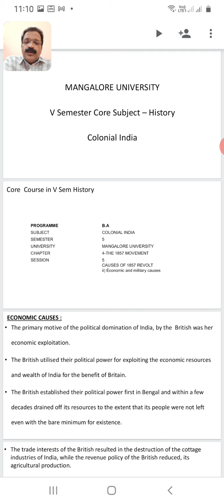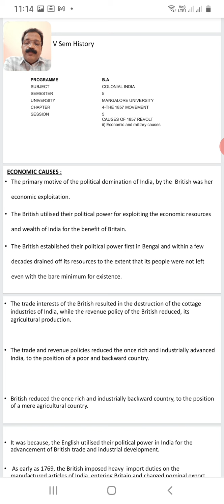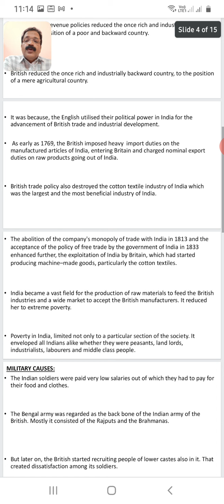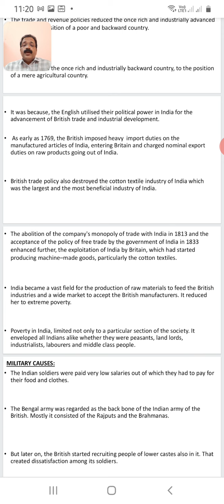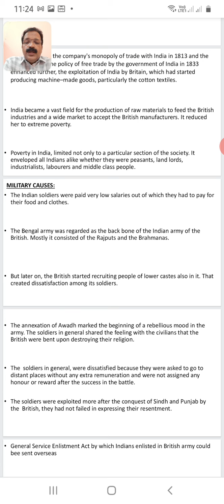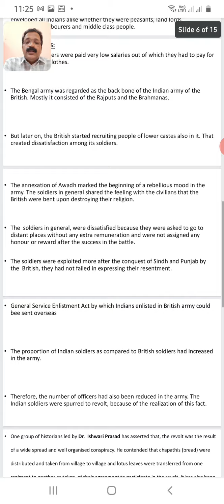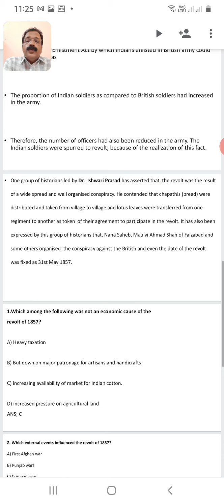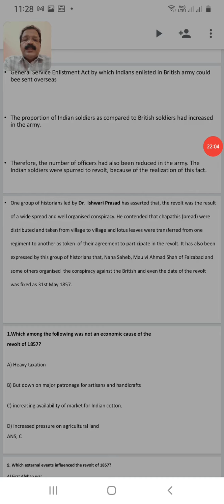Economic and Military Causes of 1857 Revolt Dr Suresh Rai K